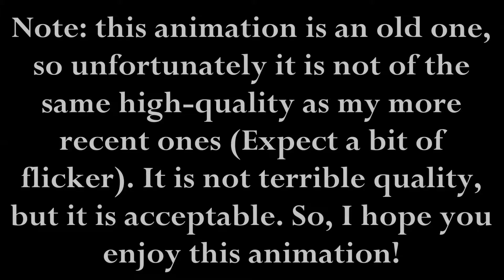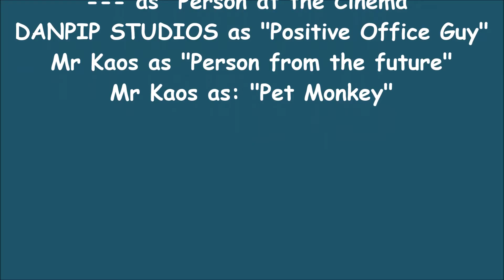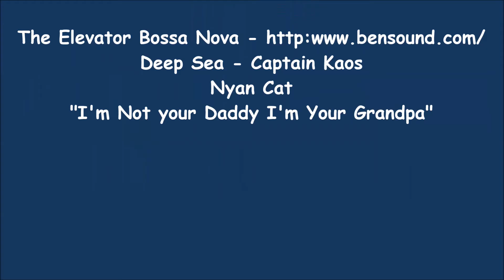The Lost Person - Lego Animation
This is an old animation that I made for a school project, and it was originally in Indonesian, so I decided to make an English version for those who cannot understand Indonesian or just want another animation to watch.
Since this is an old animation, there will be lots of flicker and some shaky scenes. I hope that doesn't ruin the experience for you too much.

All music and audio was made by me, excluding the following song:
Track: "I'm Not Yo Daddy I'm Yo Grandpa"
Artist: Biff Chitlins
Album: Sexy Granpa (Geico Commercial)